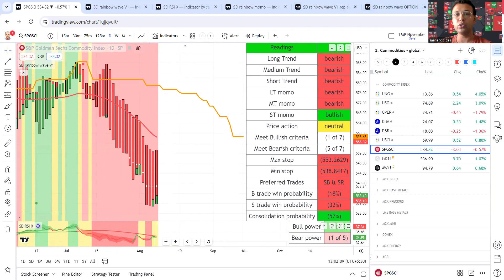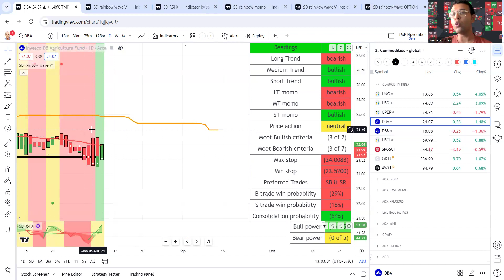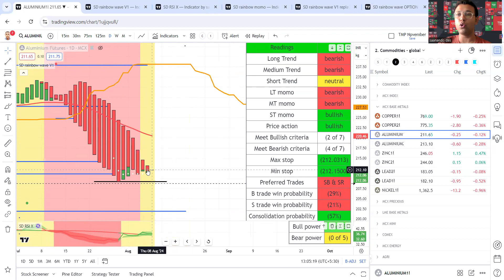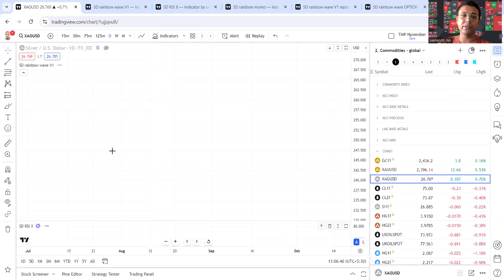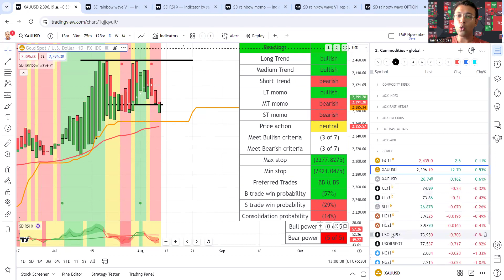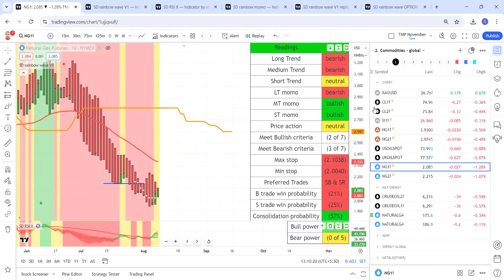commoditymarket opportunities with SD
Analyzing commoditymarket opportunities via fountain of gold set up